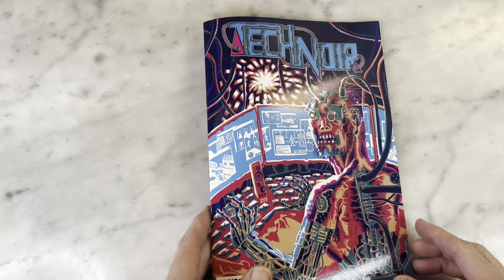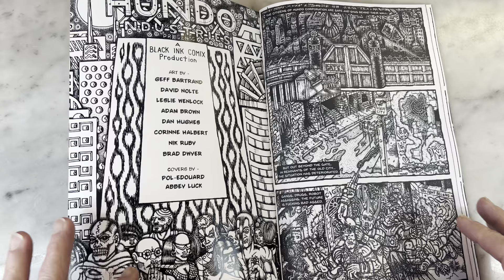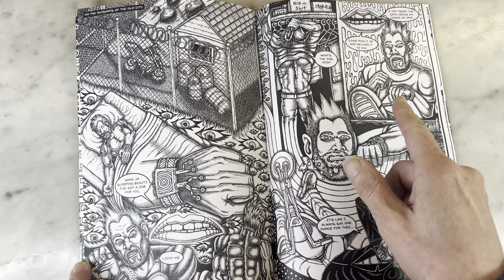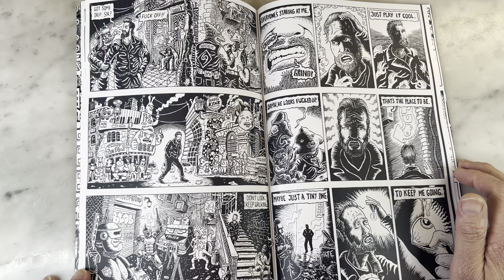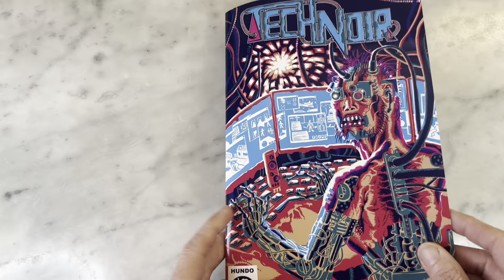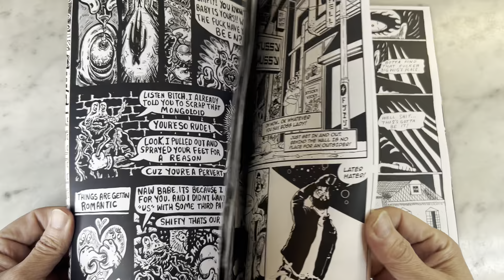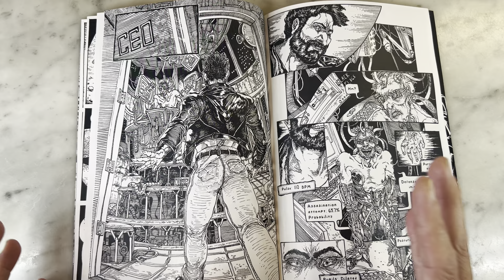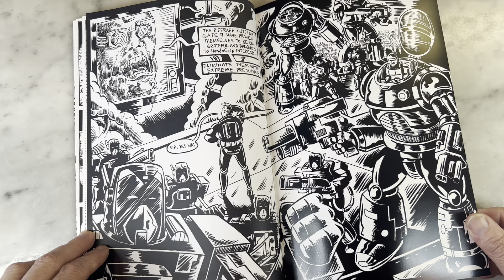Tech Noir-The New Outlaw Cyberpunk Anthology from Hundo Industries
Another fun Indie Comics Spotlight. Tech Noir is the hot new comic from Hundo Industires. This cool AF Black & White Anthology hosts a handful of super talented artists for a fun dystopian future jam. Please join me for a look inside.

More on Tech Noir and Hundo Industries

MFT Productions logo designed by @samjroyale2334